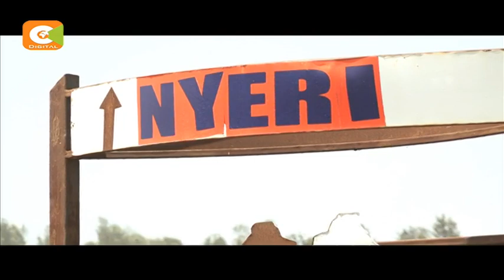Body of late governor to arrive in Kenya Thursday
The body of the late Nyeri Governor Nderitu Gachagua will be flown back home from the United Kingdom on Thursday. This as his deputy Samuel Wamathai is set to be sworn in as governor.